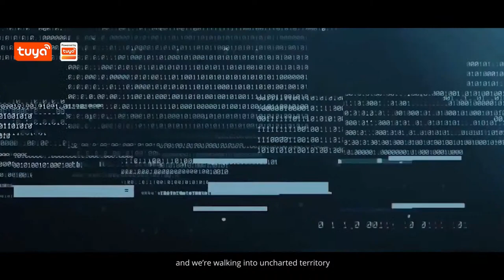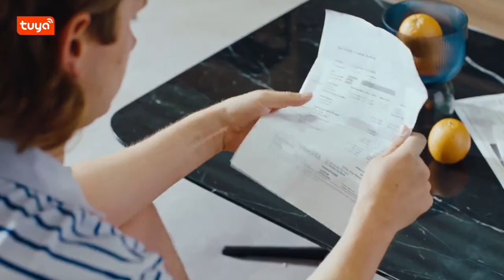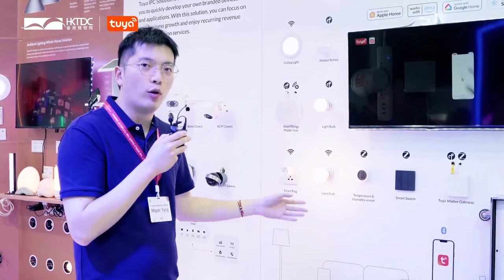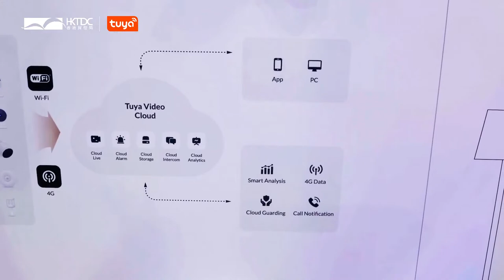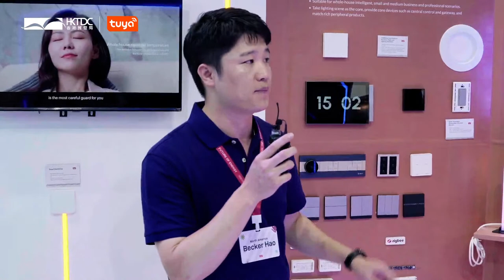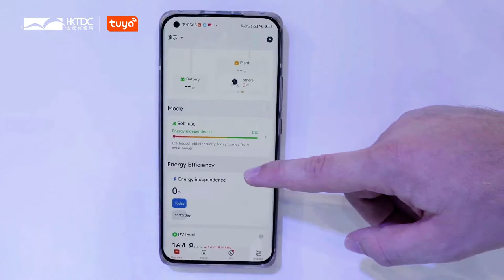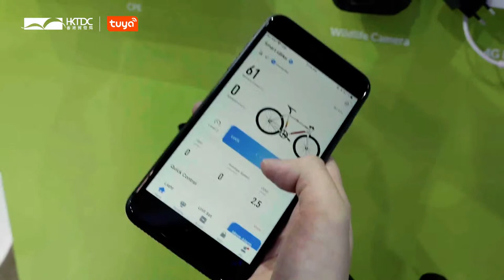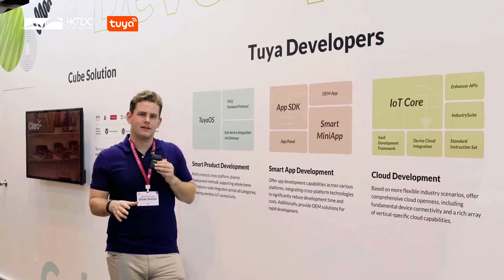Exhibitions | 2023 HK Electronics Fair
Let's explore how to build a brand in the IoT industry.
What popular ideas and processes are required? And what products and solutions can Tuya provide for enterprise developers?